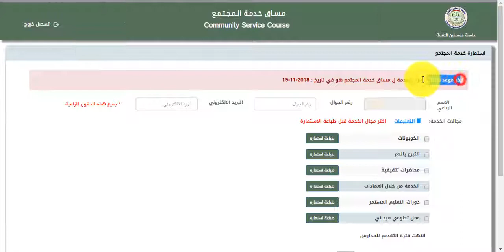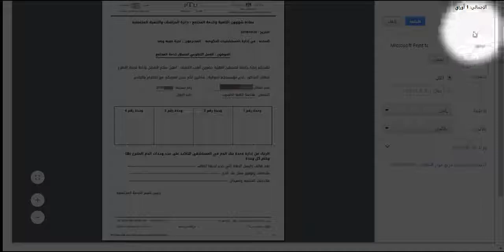طريقة تعبئة وطباعة ورقة مساق خدمة المجتمع -جامعة خضوري- جمعية خضوري الخير 26 /10/ 2018م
تجميع أ. ميس أبوطاقة / أ. حنين القريني